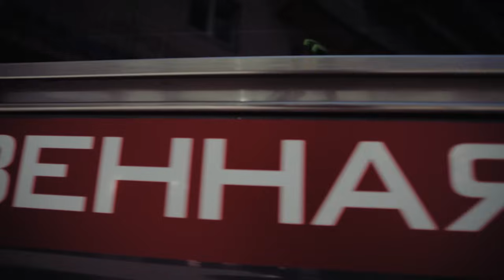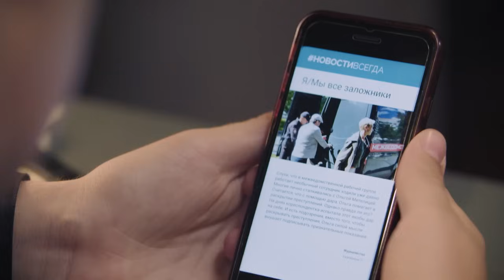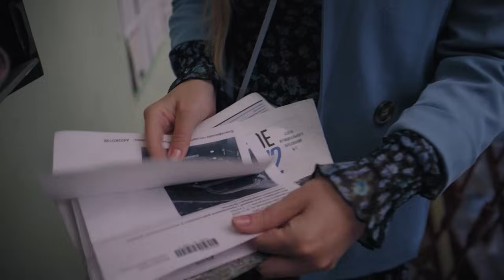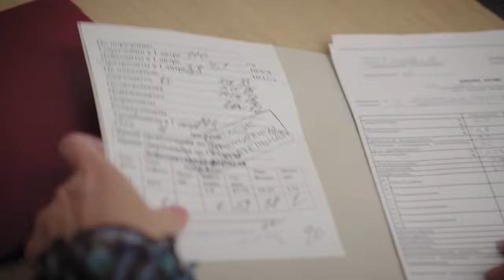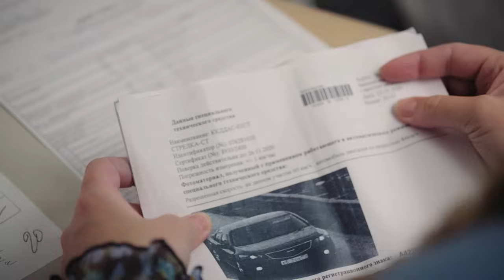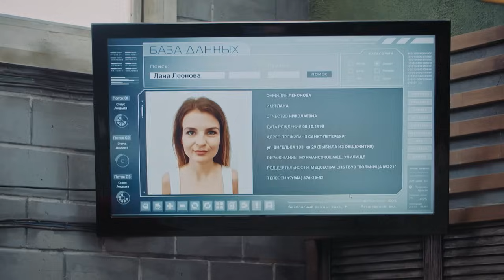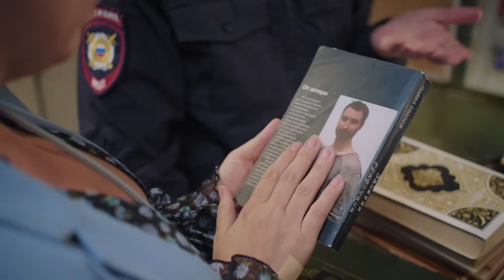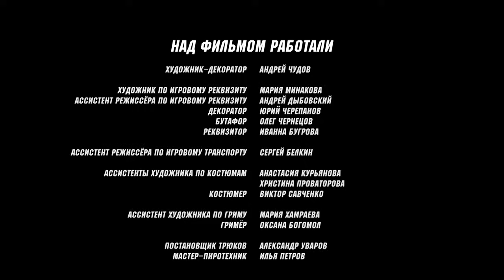Свои | 3 сезон | 16 серия | Иногда лучше не знать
Как предотвратить то, что ещё не произошло? Как убедить людей, что её видения правда? Экстрасенс Метелица не всесильна, поэтому и попадает вместе с работниками библиотеки в заложники!